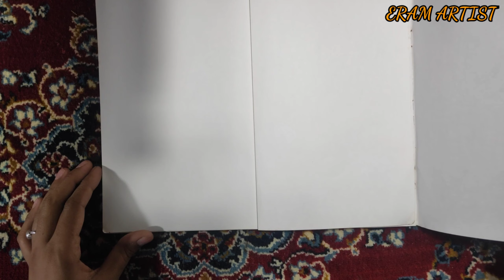MashaAllah Calligraphy 🖋️ Painting For beginners/ calligraphy with me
Assalamualaekum

Everyone MY friend

I hope like 👍🏻 my Video Enjoy this video